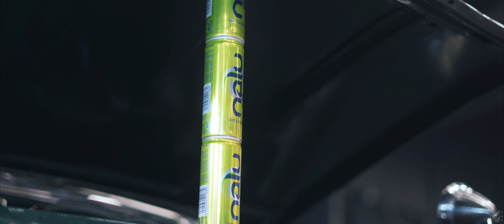100% Auto Live 2019. | 4K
100% Auto Live event. Had a lot of fun filming this one!

$ayonara - HeCantfYou

Enjoy your week! :D